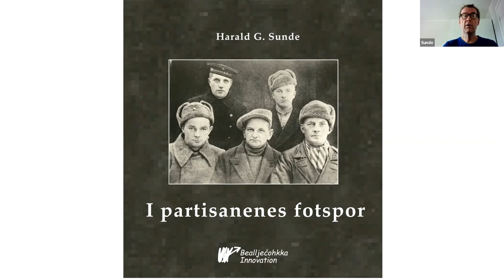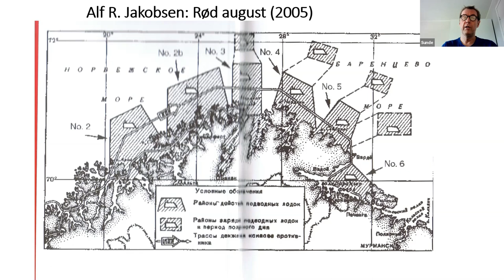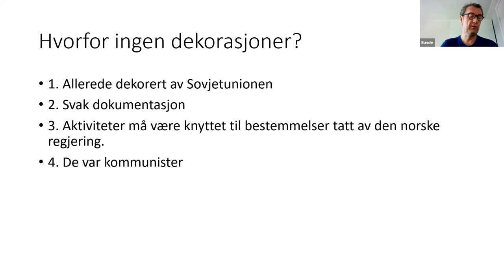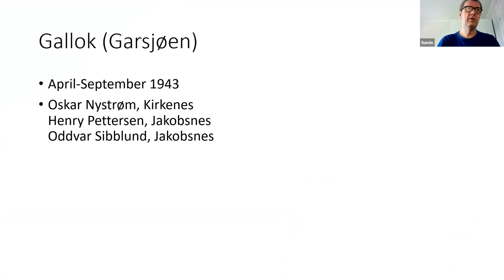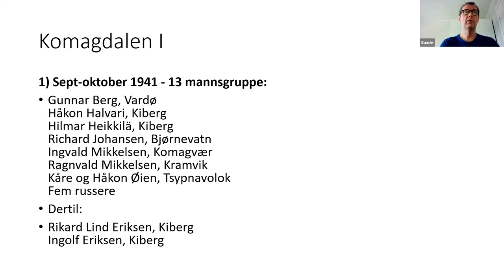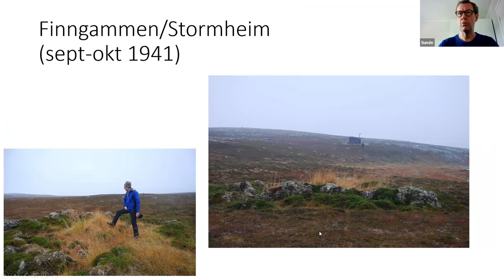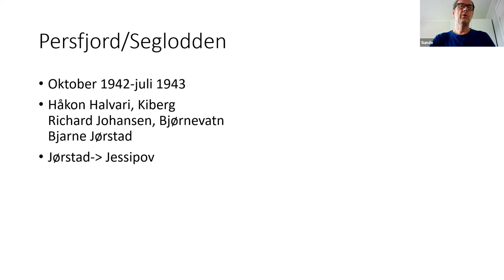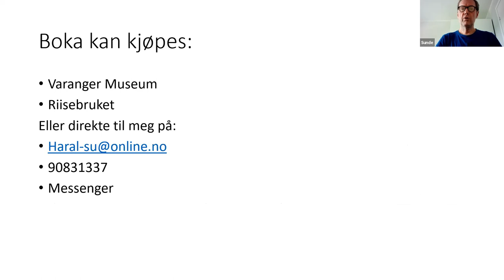Partisan foredrag av forfatter Harald G. Sunde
Forfatter Harald G. Sunde gir oss en grundig innføring i partisanhistorien i Finnmark